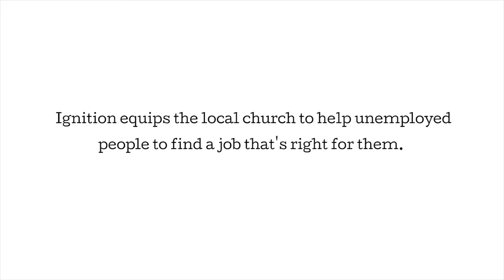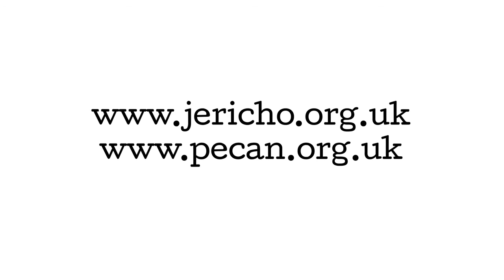Ignition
Ignition helps local churches to support local unemployed people to improve their job search, application and interview skills.  We let you choose the format that works for you; it could be a 7 week course, an ongoing job club or any other set-up that matches your church’s skills and availability. We will provide you with training, support and resources to help people get a job that is right for them (Film: 1m 58s).

Download the infographic to see what it takes to start this project in your own church